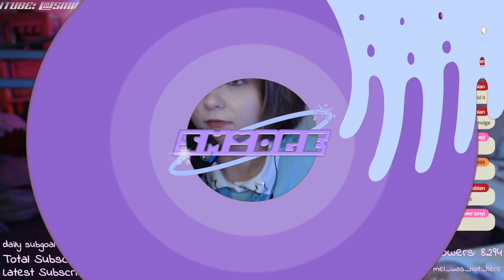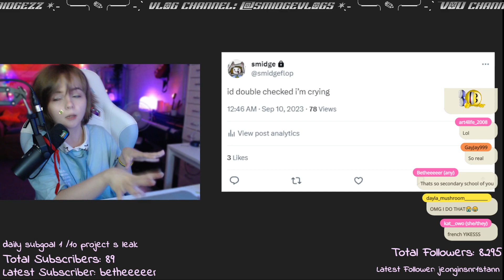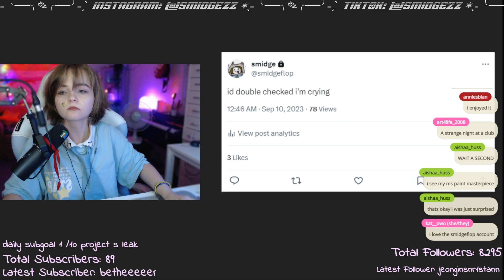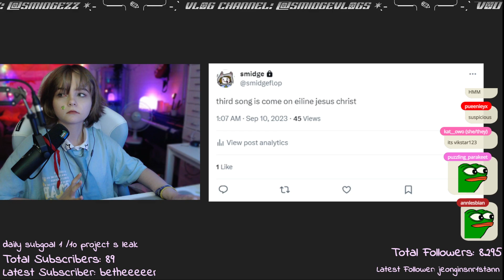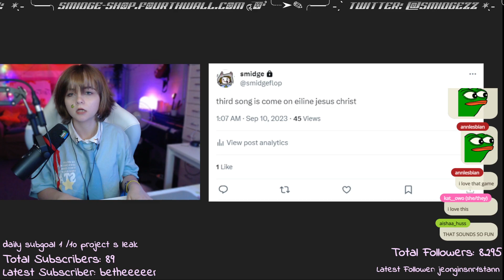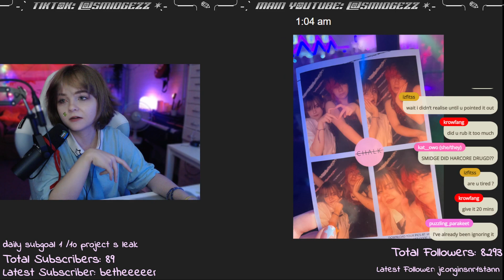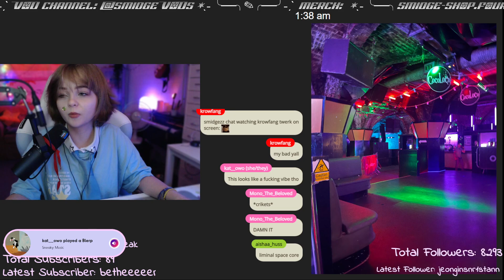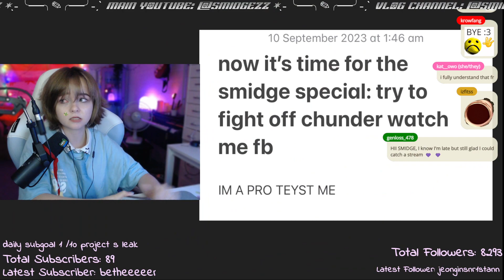smidgezz tells a WEIRD club storytime